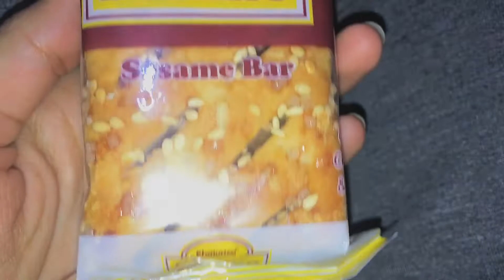some glimpse of January (visiting,shopping,foods,fun)